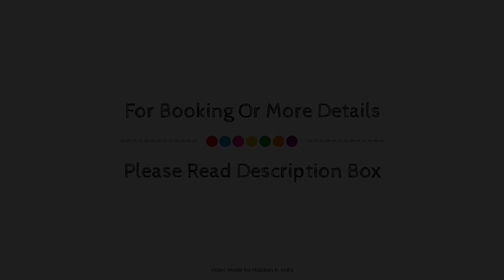OYO 3776 Hotel Midtown Inn, Trimbak, India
About Property:
Set in a prime location of Nasik, OYO 3776 Hotel Midtown Inn puts everything the city has to offer just outside your doorstep. The property offers guests a range of services and amenities designed to provide comfort and convenience. Free Wi-Fi in all rooms, room service, airport transfer, newspapers are just some of the facilities on offer. Some of the well-appointed guestrooms feature towels, mirror, fan, internet access – wireless (complimentary), smoking policy – non-smoking available. The property offers various recreational opportunities. Discover all Nasik has to offer by making OYO 3776 Hotel Midtown Inn your base.
Searching For
1. OYO 3776 Hotel Midtown Inn - Trimbak
2. OYO 3776 Hotel Midtown Inn - Trimbak Virtual Tour
3. OYO 3776 Hotel Midtown Inn - Trimbak Rooms
4. OYO 3776 Hotel Midtown Inn - Trimbak Amenities
5. OYO 3776 Hotel Midtown Inn - Trimbak Videos
6. OYO 3776 Hotel Midtown Inn - Trimbak Offers
7. OYO 3776 Hotel Midtown Inn - Trimbak Deals
Audio Credit:
Track Title: Subway Dreams
Artist: Dan Henig